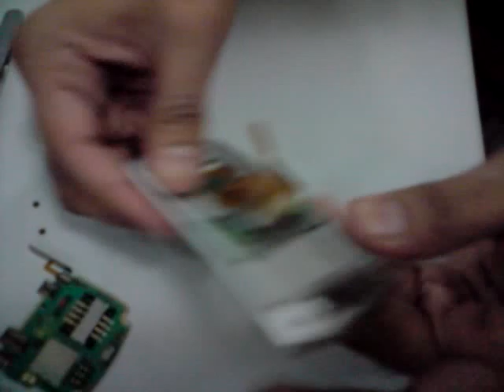KE500 & KE590 Assy